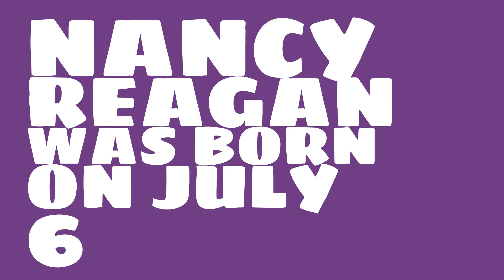Who does Nancy Reagan share a birthday with?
When was Nancy Reagan born? Watch this video to learn Nancy Reagan's birthday and other trivia about Nancy Reagan